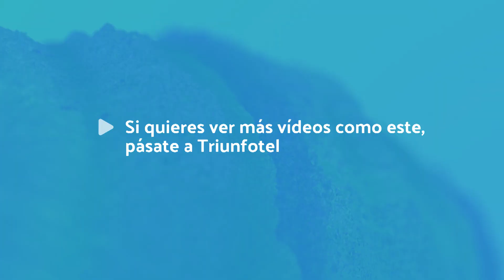El sábado se celebró en la Puerta Munillo el día mundia contra el cáncer de mama